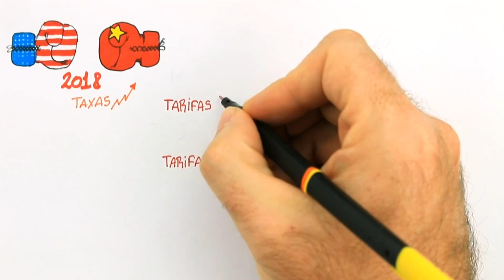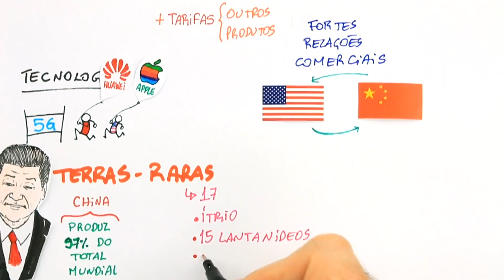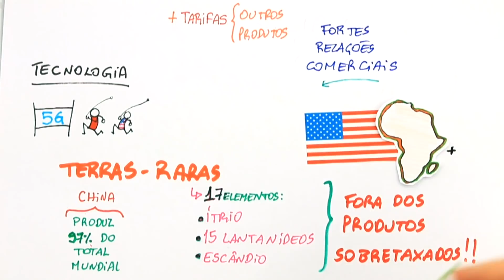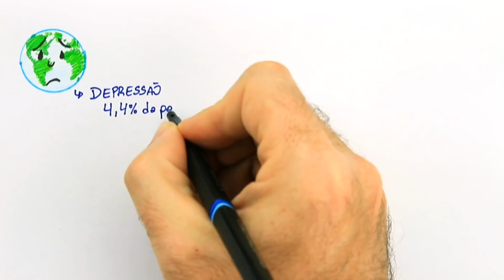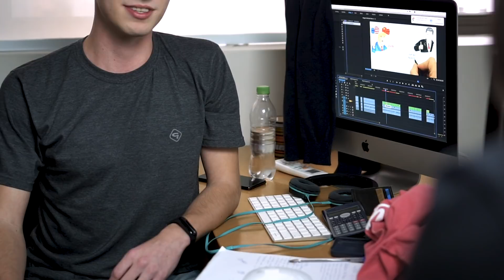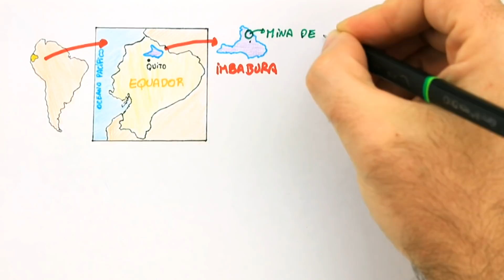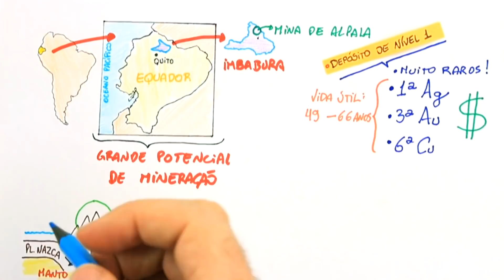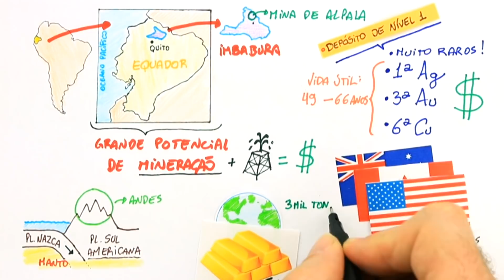Brasil é o país mais Ansioso do Mundo | Me Salva! News com Prof. Xuxu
O Ep.6 do mesalvanews Atualidades ENEM 2019 está imperdível. Se liga nas manchetes desta edição: 1. Guerra comercial entre Estados Unidos e China; 2. Segundo a Organização Mundial da Saúde o Brasil é o país mais ansioso do mundo; 03. Equador descobre uma das maiores minas de ouro, prata e cobre do mundo.